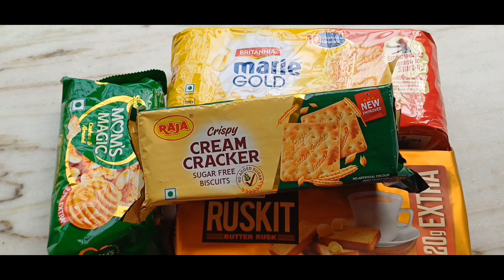blog / পারশে মাছের সরষে বাটা দিয়ে ঝাল/ parse Shuruse jhal ,😇😇😇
@prativa blog / daily Lifestyle Bangla blog/ দৈনন্দিন জীবনের সম্পূর্ণ পারিবারিক বাংলা ব্লগপারসে মাছের সরষে বাটা।,সরষে পারসে পেঁয়াজ দিয়ে ঝাল,পারসে মাছ সরষে বাটা দিয়ে,সরষে বাটা দিয়ে পারসে মাছের ঝাল রেসিপি,সবচেয়ে বেশি স্বাদে সরষে পারসে রেসিপি,সরষে পার্শ্বে ঝাল,পারসে মাছ,পারসে মাছ ভাজি,পারসে মাছের তেল,পারসে মাছের ঝাল,সর্ষে বাটা দিয়ে পার্শে মাছের ঝাল রেসিপি,পারসে মাছের রেসিপি,পারসে মাছের তরকারি,পারসে মাছ ভুনা রেসিপি,পারশে,পার্শে মাছের ঝাল,পারশে মাছের রেসিপি,পারশে মাছ কোন জলের মাছ,পার্শে মাছের রেসিপি,পার্শে মাছের তেল ঝাল